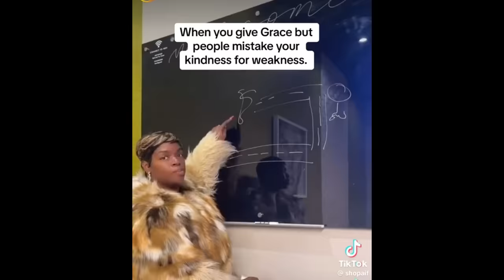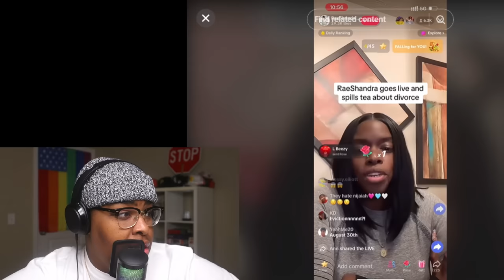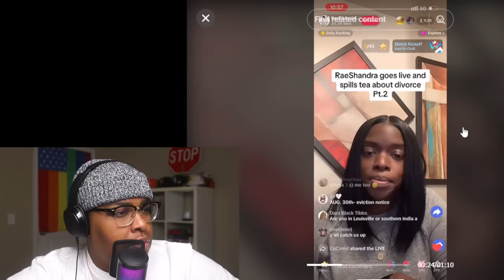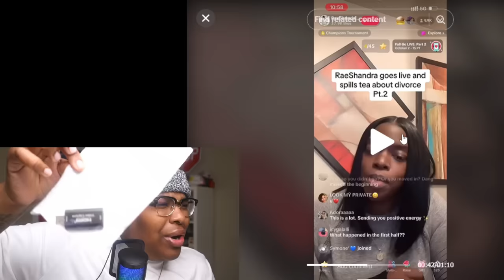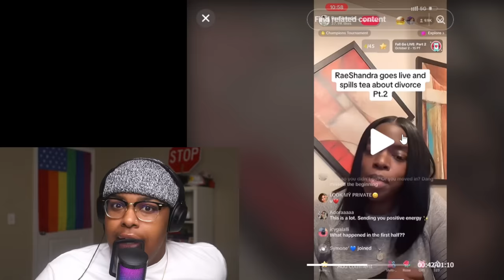🏳️‍🌈🫖 S1E44 THE WHOLE MARRIAGE WAS A SCAM | SLEEPING W. THE ENEMY RAESHANDA LIAS LOCKHART DIVORCE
🏳️‍🌈🫖 S1E44 | THE WHOLE MARRIAGE WAS A SCAM | SLEEPING W. THE ENEMY RAESHONDA LIAS LOCKHART DIVORCE

I AM DAI – STUD SHE/HER/HERS